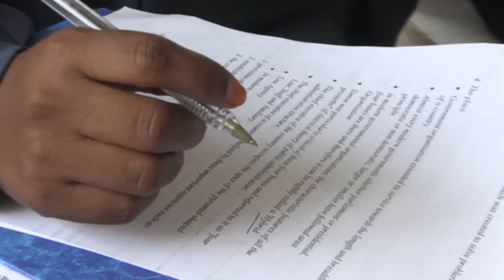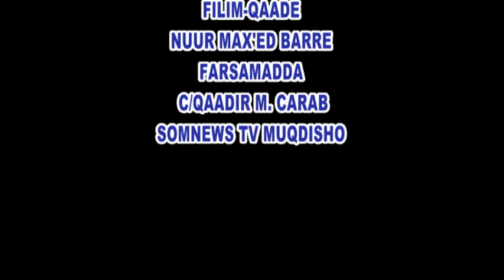Plasma university Somnewstv Jaamacada Plasma